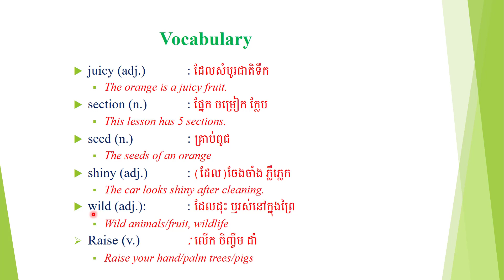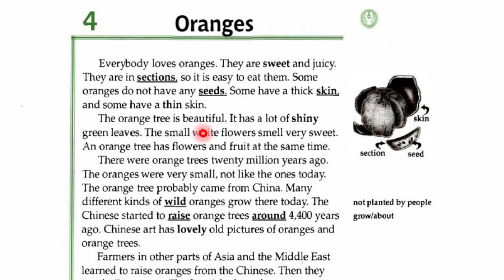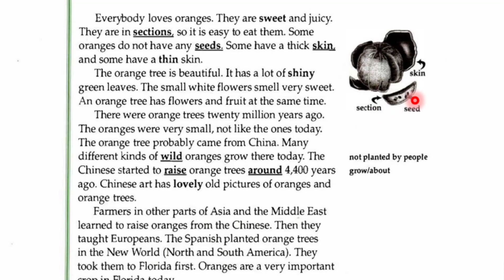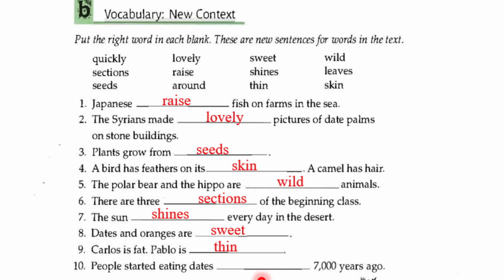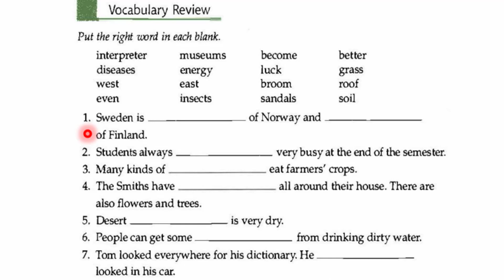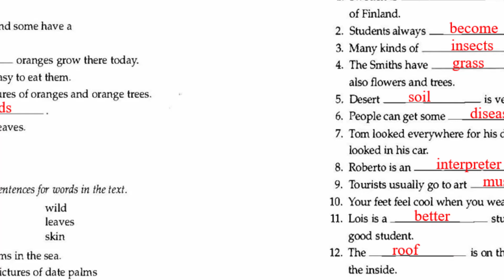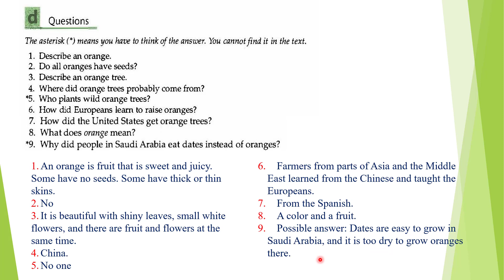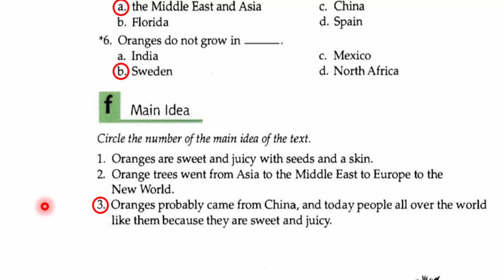Facts and Figures | Unit 3 | Lesson 4 | Oranges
Reading and Vocabulary Development 1
Facts and Figures
Unit 3: Plants
Lesson 4: Oranges